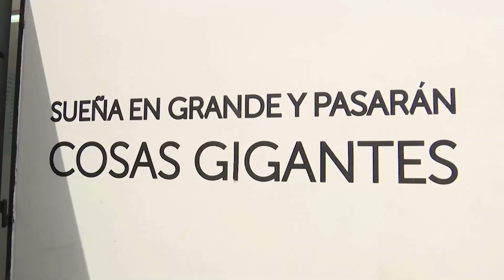Distrito capacita en temas de seguridad en Gardenias